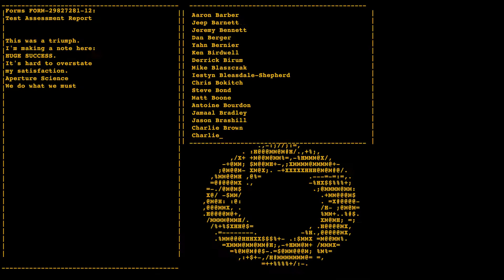Portal Timelapse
A very quick playthrough of Portal, made quicker through the magic of timelapse.